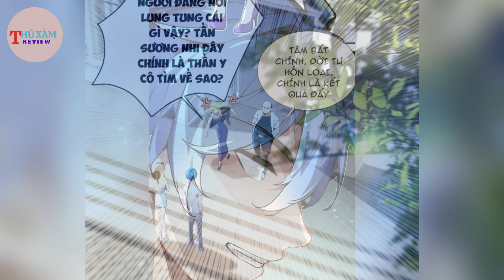Review truyện: THANH NIÊN XUỐNG NÚI ĐI TÌM TÁM VỊ SƯ TỶ MLEM // Tập 1 // THÚ XÀM Review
Thú Xàm Review#Manhua#Manhwa#Truyentranh#tomtattruyentranh Tối Cường Thần Y: Luôn Có Sư Tỷ Muốn Làm Loạn Với Ta
 ***  Tên truyện:  Tối Cường Thần Y: Luôn Có Sư Tỷ Muốn Làm Loạn Với Ta
 Review truyện tranh, tóm tắt truyện tranh, All  truyện tranh
DANH SÁCH  VIDEO NHỮNG  BỘ TRUYỆN HAY
5.Main Là Nam Sinh Nghèo, Xuống Núi Tìm Thất Vị Sư Tỷ MLem  Bao Nuôi Review Truyện
Phần 5
5. NAM SINH XUỐNG NÚI TÌM THẤT VỊ SƯ TỶ TUYỆT SẮC BAO NUÔI //THÚ XÀM Review Chap 1-148 //Review Truyện

7.Phế Vật Bị Coi Thường Trùng Sinh Thiên Tôn Trở Về Trái Đ7.
10. Thanh Niên Trùng Sinh Trước Một Ngày Mà Trò Chơi Phát Hành 10 Năm Trước
11.THIẾU GIA NHÀ GIÀU BỊ GIA TỘC ĐUỔI RA KHỎI NHÀ, NHỜ HỌA ĐƯỢC PHÚC TRÓI ĐỊNH HỆ THỐNG TRANG BỨC
12. NHÂN VIÊN QUÈN BỊ QUẢN LÍ XEM THƯỜNG CHÈN ÉP, MAY MẮN ĐƯỢC NỮ ĐẾ TRUYỀN THỤ TU CHÂN CHI ĐẠO